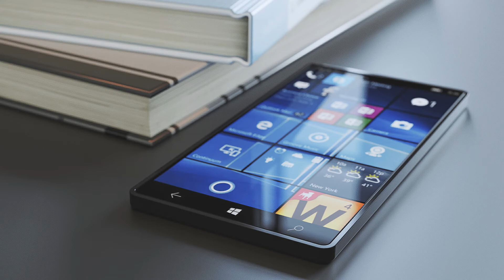Some of My Works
Music name : Mission to Mars